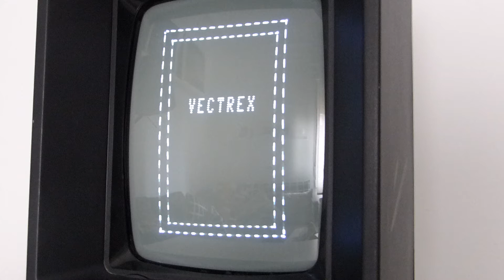Vectrex - Inicio + Minestorm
Vectrex inicio con Minestorm.